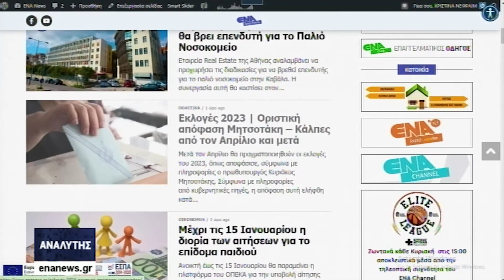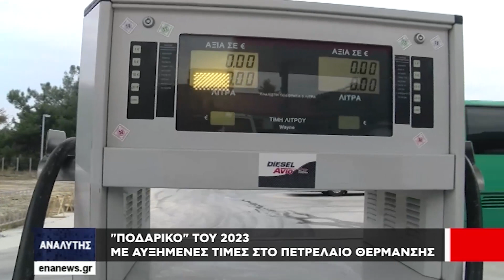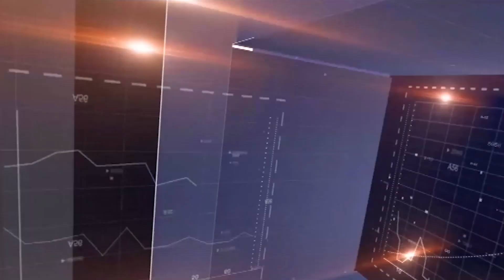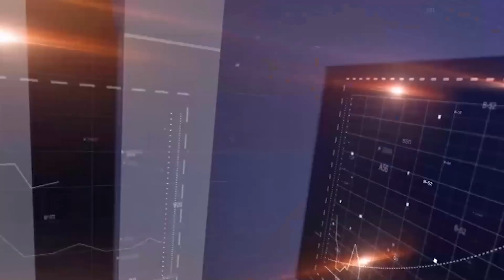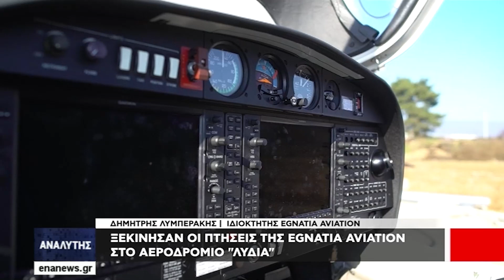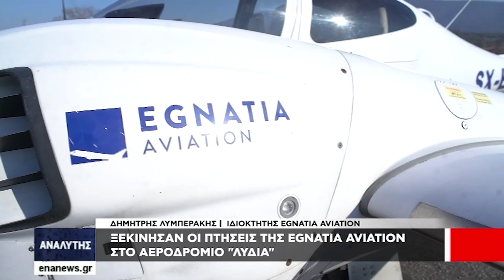ΑΝΑΛΥΤΗΣ | Τετάρτη 4 Ιανουαρίου 2023 - Ολόκληρη εκπομπή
Με τον Απόστολο Ατζεμιδάκη